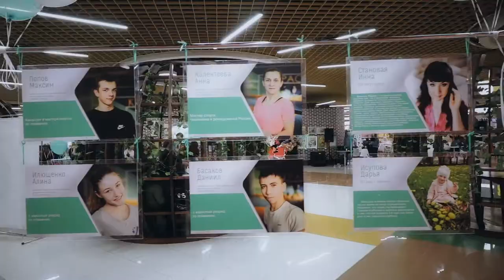видео о тех кто " Сильнее Обстоятельств "- автор столкнулась с онкологией и Болезнью Гентингтона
Проект о людях которые " Сильнее Обстоятельств " - автор столкнулась с онкологией и неизлечимой Болезнью  Гентингтона, что стало толчком для создание данного проекта.
В рамках него состоялось открытие Всероссийской Душевной фотовыставки "Сильнее Обстоятельств".
Посвященной людям с редкими заболеваниями и инва-спортсменам, которые выбрали активную жизненную позицию ,несмотря на обстоятельства .
Истории этих героев и не только, ждут вас на этом канале!
 Открытие состоялось 28 февраля  -Международный день людей с редкими заболеваниями.   г. Барнаул  ТРЦ "Galaxy" , 3 этаж.
  Приглашаем всех тех, кто столкнулся с редким заболеванием, различными тяжелыми жизненными  трудностями и преградами,   рассказать о себе!!!
контакты:
- WhatsApp группа поддержки людей с редкими заболеваниями